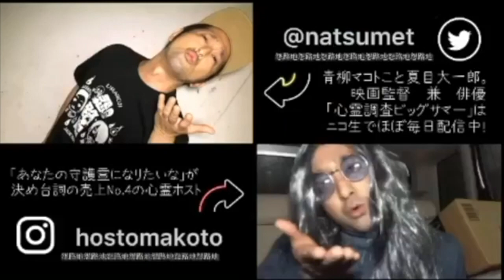大阪にて未だ輪廻する悲劇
マジ喋ってていつまでも楽しい最高の兄貴！！
また是非よろしくお願いします！！！

《書籍》

《怨路地》